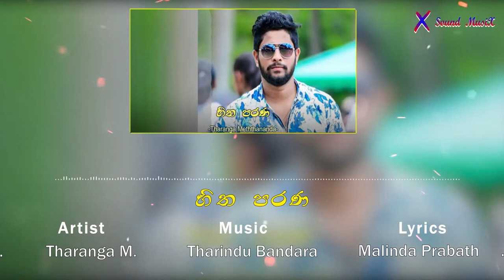Hitha Parana~~Tharanga Meththananda || 2019 new official Music Audio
Song Title :- Hitha Parana
Artist :-Tharanga Meththananda
Lyrics:-Malinda Prabath
comment your idea about this channel

daily uploading musics